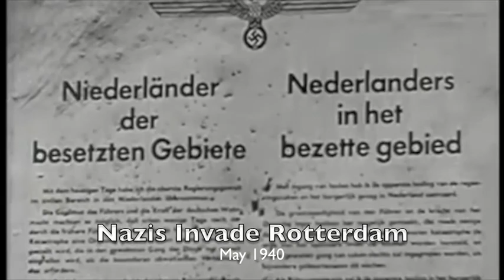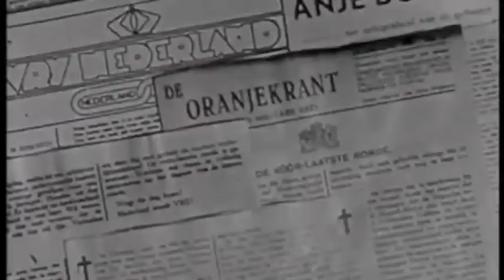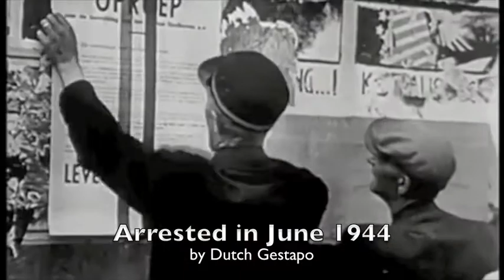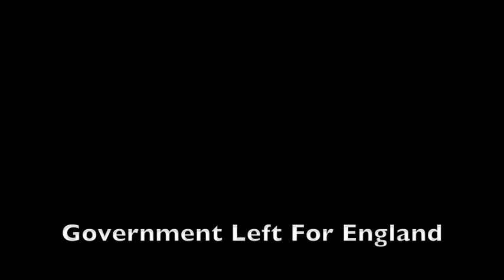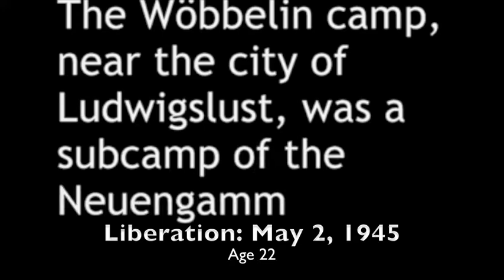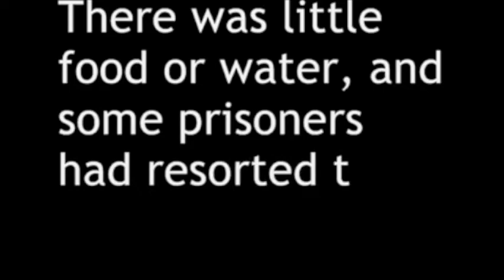Cornelius "Cor" Feenstra (2011) on Concentration Camps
Excerpts from a June 15, 2011 interview in Jamestown N.Y. with Cornelius "Cor" Feenstra, a formerly of Rotterdam, Holland on his life experience during World War II when the Nazis invaded Holland in May 1940 through his arrest in 1944 and life in various Concentration Camps ending in May 2, 1945. He was liberated by the Gen.